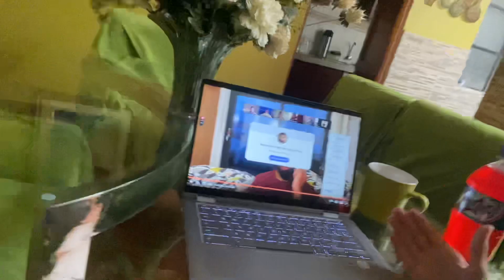La mentalidad para ser YouTuber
Únete a la Élite Heroica 👇🏻